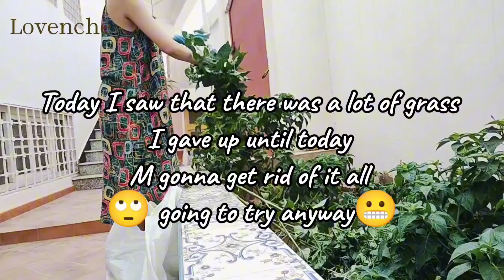[Lovenche🌹] Get Rid of Unwanted Weeds || GARDENA Cleveland P.1